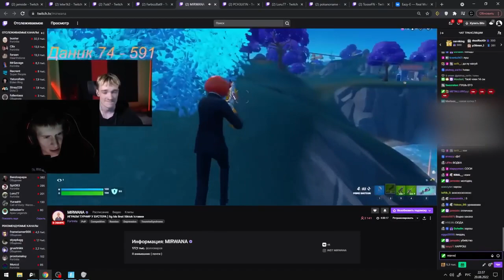ТОП МОМЕНТЫ С ТУРНИРА БУСТЕРА В ФОРТНАЙТ! TOOSE, JAMSIDE, 7SSK7, LETW1K3 И ДРУГИЕ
💳 Поддержка

JAMSIDE И HURMA ИГРАЮТ OPEN LEAGUE ТУРНИР / 7 ДИВИЗИОН
SSK7 И JAMSIDE ИГРАЮТ КАСТОМКИ ЭВЕЛОНА / ЭВЕЛОН СМОТРИТ ИГРУ VP НА КАСТОМКЕ